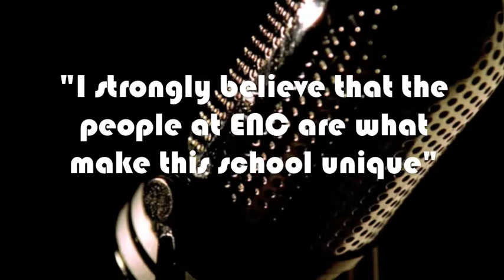Eastern Nazarene College - Student Spotlight: Tyler Adcox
Tyler Adcox has found that people make the difference at Eastern Nazarene College. With others to guide you spiritually, as well as academically, ENC has a unique community environment that is hard to find anywhere else.